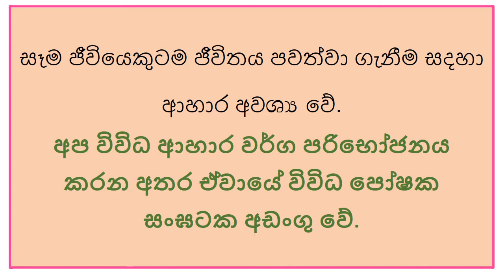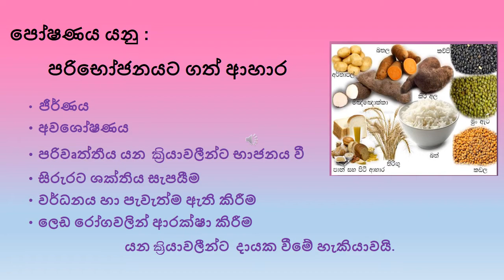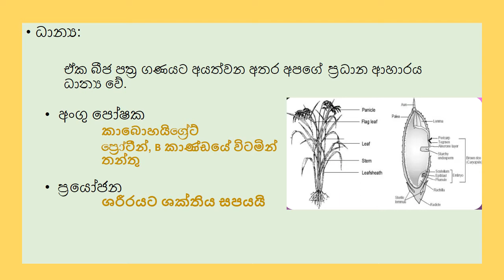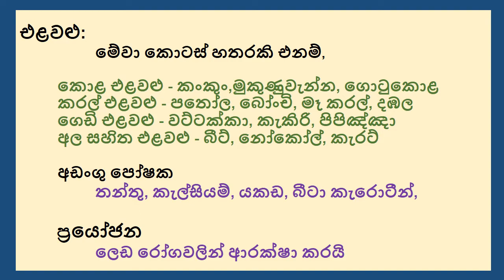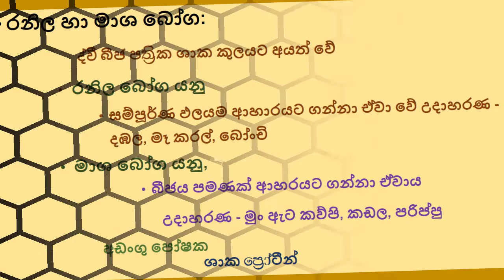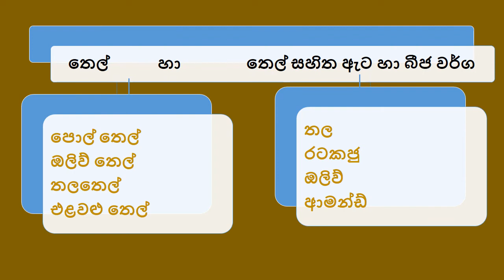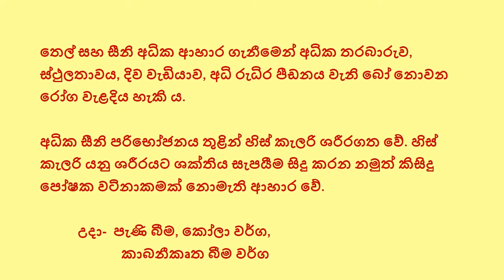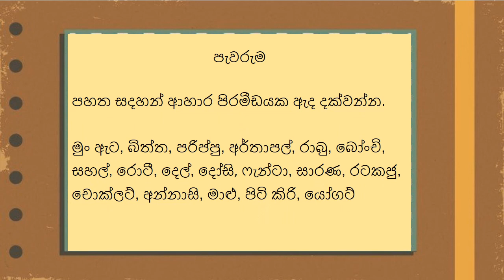10 ශ්‍රේණිය - ගෘහ ආර්ථික විද්‍යාව - 03 නිපුණතාවය - ආහාර කාණ්ඩ හා පෝෂ්‍ය පදාර්ථ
10 ශ්‍රේණිය - ගෘහ ආර්ථික විද්‍යාව - 03 නිපුණතාවය - ආහාර කාණ්ඩ හා පෝෂ්‍ය පදාර්ථ